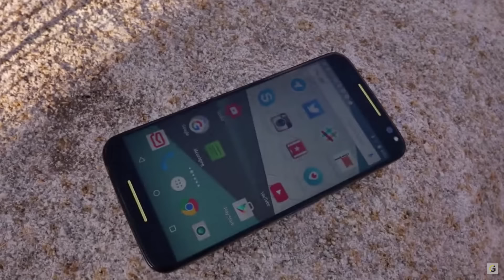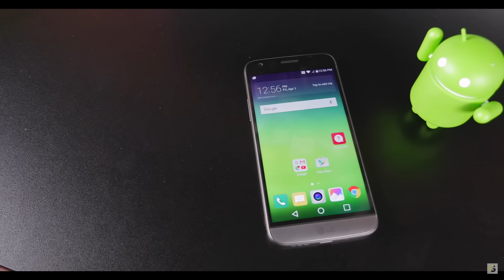4º USUARIO PREGUNTA: Root, Android por 400 dls, iPhone SE?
Hoy les traemos en UsuarioGeek el 4º video de ¨Usuario pregunta, Geek responde¨. En la cual iremos respondiendo a las dudas y preguntas que os surjan. En los siguientes videos iremos eligiendo las mejores preguntas o las que mas likes tengan de los comentarios de la caja de aqui abajo. Esperemos que os guste esta nueva sección y animaros a dejar vuestro comentario.

Periscope: @usuariogeek / @leodemacpro / @setyen